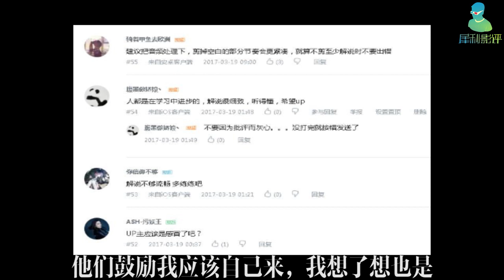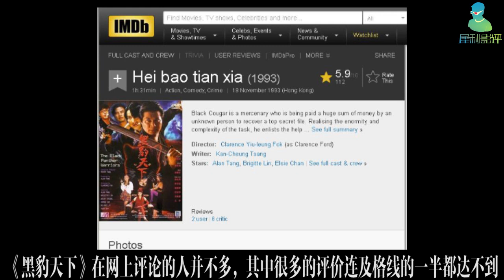【犀利】怪不得被怀疑有份侵犯蓝洁瑛，邓光荣真牛逼，让这些大牌乖乖就范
大家好，我是犀利影评，今天我们聊一聊电影《黑豹天下》。

在开始之前，先感谢B站的朋友，之前因为我声音沙哑的问题，视频都是找网友配音的，他们鼓励我应该自己来，我想了想也是，所以今后的视频，我都会自己来干，而我个人的第一期，选择的便是这部轻松的电影《黑豹天下》。